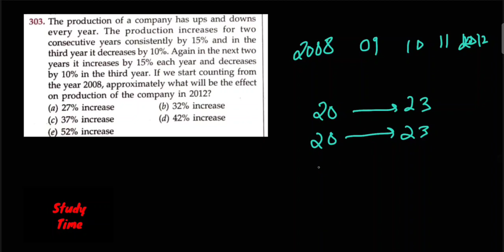RS Aggarwal : Percentage | Question Number -303